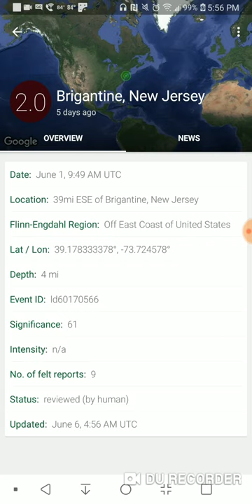Odd Earthquake Locations: June 1st, 2019 Brigantine, New Jersey